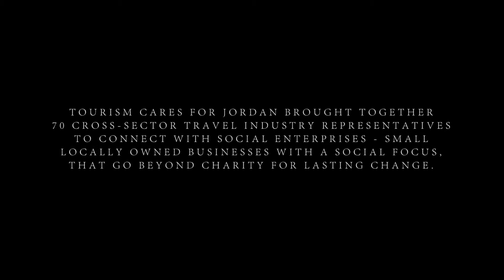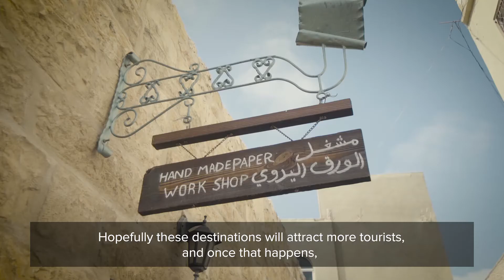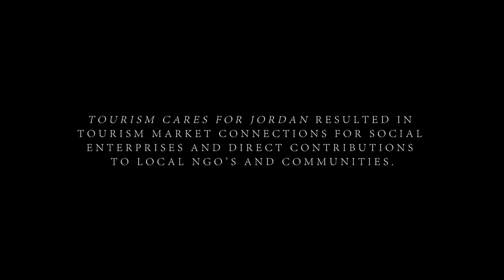Tourism Cares with Jordan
This extraordinary event in the world of travel and social impact brought together an accomplished group of industry leaders to explore the power of tourism to drive positive social change.